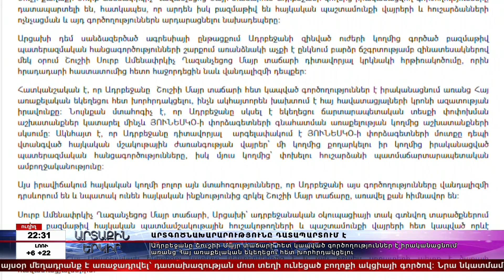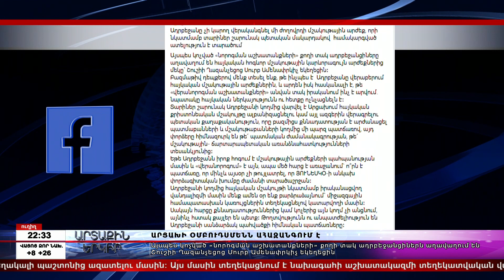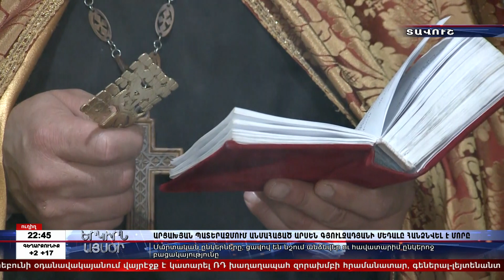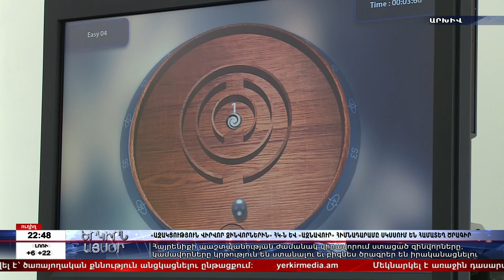«ԵՐԿԻՐՆ ԱՅՍՕՐ» 04․05․2021